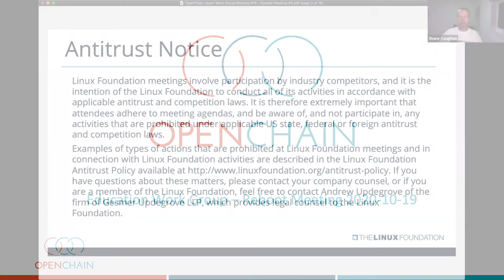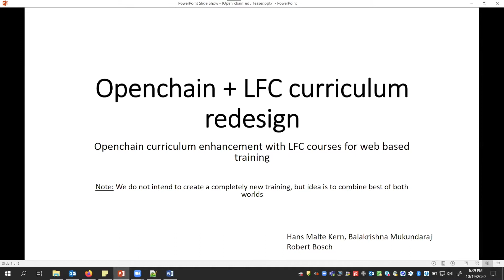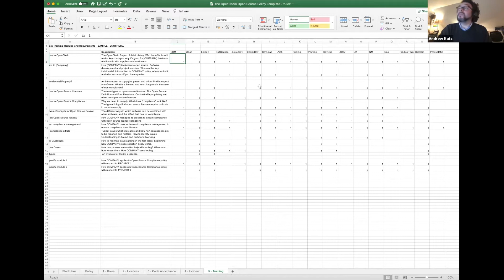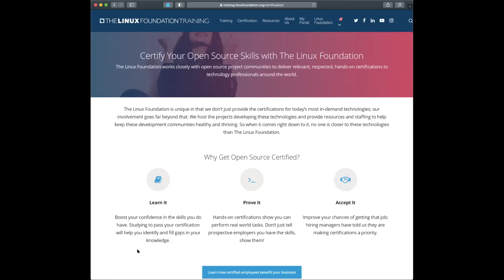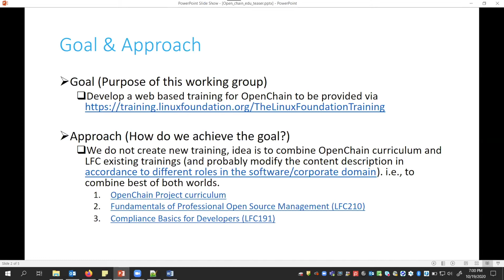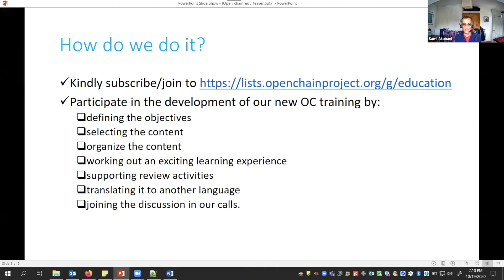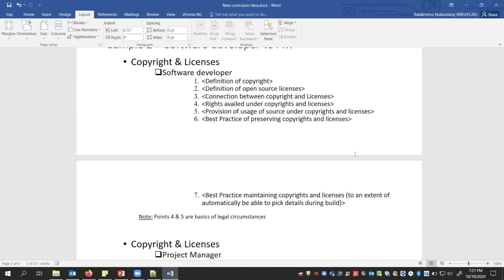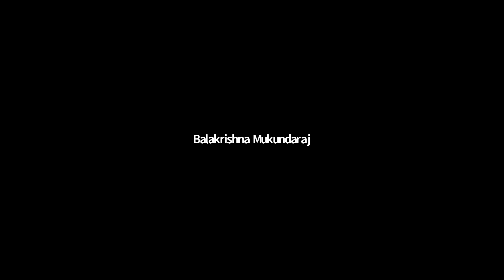OpenChain Education Work Group Revival Meeting 19-10-2020